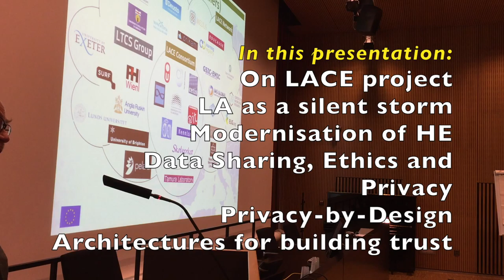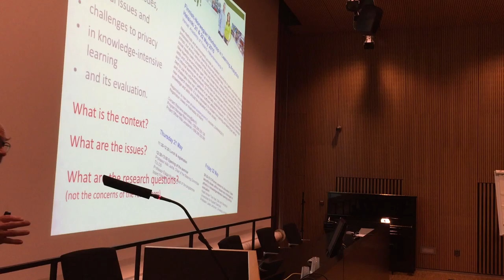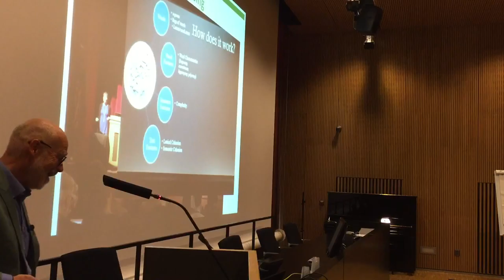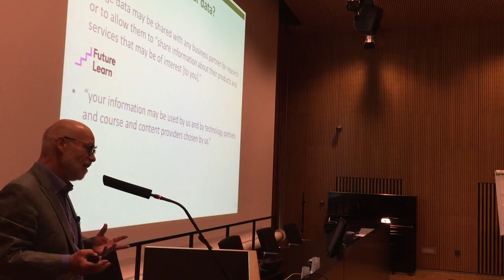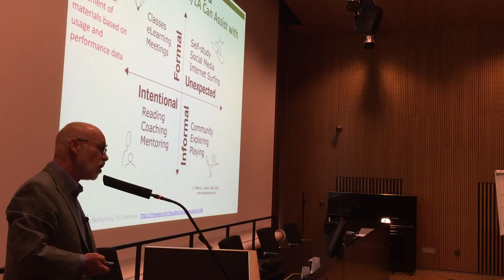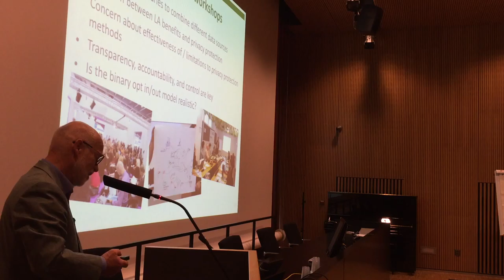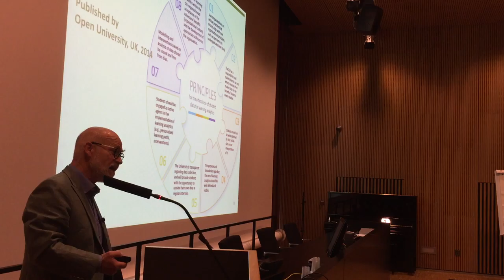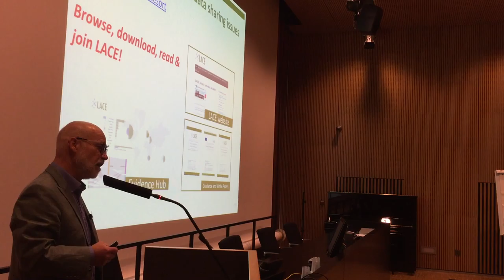Data Sharing for Learning Analytics - issues of ethics and privacy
Presentation given by Tore Hoel at a Norwegian Finnish seminar on Learning Analytics organised in Helsinki, Finland, May 2015. Title: Data security issues, ethical issues and challenges to privacy in knowledge-intensive learning and its evaluation.